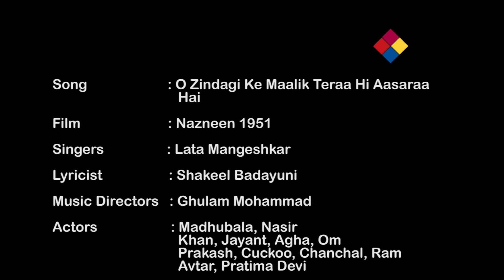O Zindagi Ke Maalik Teraa Hi Aasaraa Hai / Nazneen 1951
o zindagi ke maalik teraa hi aasraa hai
kyun mere dil ki duniyaa barbaad kar rahaa hai

tujhko meri qasam hai bigdi meri banaa de
yaa tu nahi hai bhagwan duniyaa ko ye bataa de
unchaa hai naam teraa apni dayaa dikhaa de
kyaa meri tarah tu bhi majbur ho gayaa hai

khaamosh hai bataa kyun sun kar meraa fasana
kyaa paap hai kisi se duniyaa me dil lagana
achhaa nahi hai maalik dukhiyo kaa ghar jalana
khud dhaaye khud banaaye aakhir ye khel kyaa hai

barbaadiyo kaa meri ajnaam jo bhi hogaa
thukra ke meri hasti nakaam tu bhi hogaa
gar mit gayi mohabbat badnaam tu bhi hogaa
yun bewajah kisi kaa dil todna buraa hai
Song from the film Nazneen in the year 1951 directed by N. K. Ziree  is about a statue by the name of “Nazneen” . It starts with a young man Kundan, who was often absorbed in day dreaming. He perceives his dreams inspired by the statue and nobody believes his description about Nazneen. He is considered to be a lunatic and forced to be admitted in the lunatic asylum. . His love for Nazneen did not end even in the asylum and soon he finds himself in the court due to charges against him He escaped the court room to find his Nazneen but to his utter disappointment he only finds the statue in its original place and there is no living beauty to prove his point and his innocence.  He is heart broken and so is the statue with tears in its eyes. A thrilling and interesting story line is a different kind of a love story made with superb artistry on the silver screen. Amjad Khan did his debut with this film as a child artis and went on to be popular for the lovely duet by Mohammed Rafi and Shamshad Begum. The music is directed by Ghulam Mohammed . Play back for this song is by Lata Mangeshkar . Music Direction is by Ghulam Mohammad and Lyrics by Shakeel Badayuni.